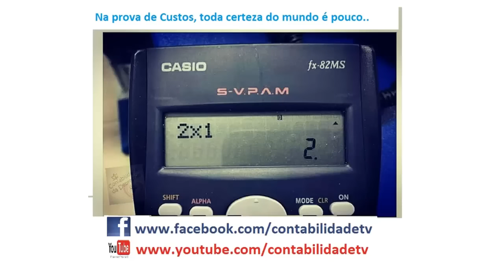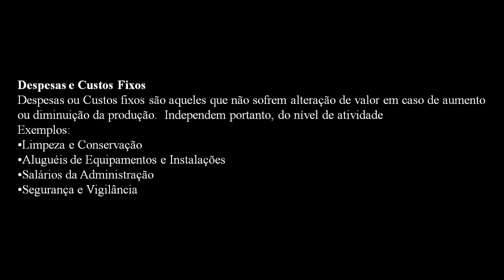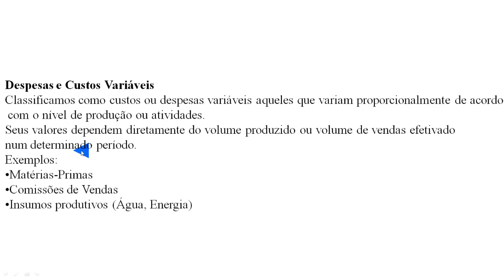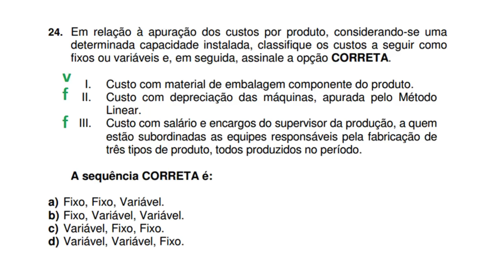Questão 24 - CRC 01/2016 - Prova de Bacharel – custo fixo e custo variavel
24. Em relação à apuração dos custos por produto, considerando-se uma
determinada capacidade instalada, classifique os custos a seguir como
fixos ou variáveis e, em seguida, assinale a opção CORRETA.
I. Custo com material de embalagem componente do produto.
II. Custo com depreciação das máquinas, apurada pelo Método
Linear.
III. Custo com salário e encargos do supervisor da produção, a quem
estão subordinadas as equipes responsáveis pela fabricação de
três tipos de produto, todos produzidos no período.
A sequência CORRETA é:
a) Fixo, Fixo, Variável.
b) Fixo, Variável, Variável.
c) Variável, Fixo, Fixo.
d) Variável, Variável, Fixo.